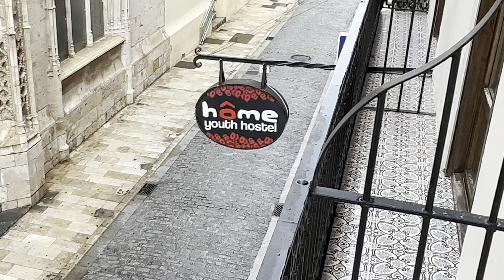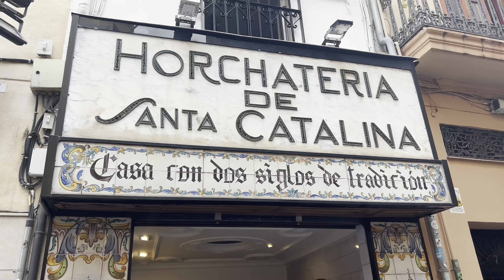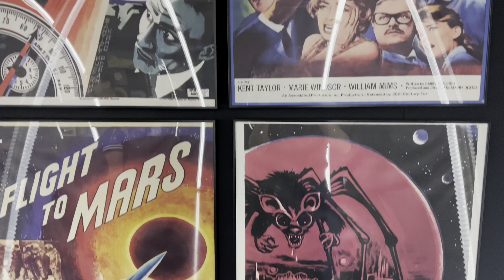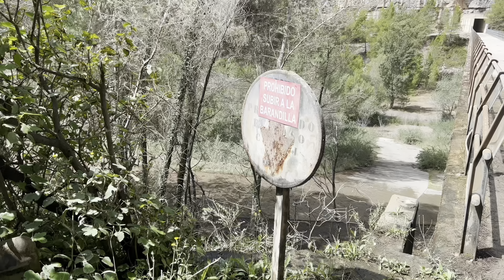Man Falls Into Sideways Waterfall!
Valencia (Spain) was one of my favorite spots this far! I think I’m starting to get better at editing and can’t wait to see how I hold up in the future. Thanks friends for the input & advice :)